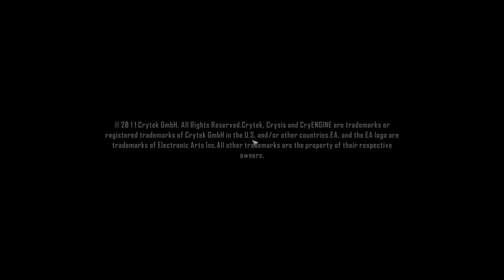Crysis 2 | Campaign Gameplay | Mission - Train to Catch & Unsafe Haven